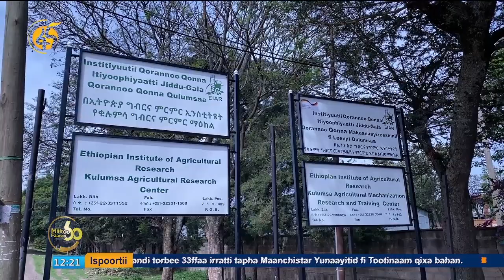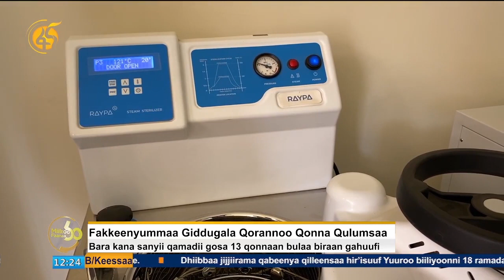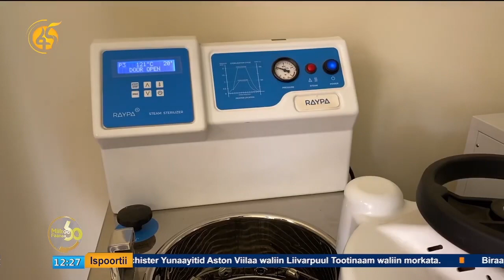Fakkeenyummaa Giddugala Qorannoo Qonnaa Qulumsaa